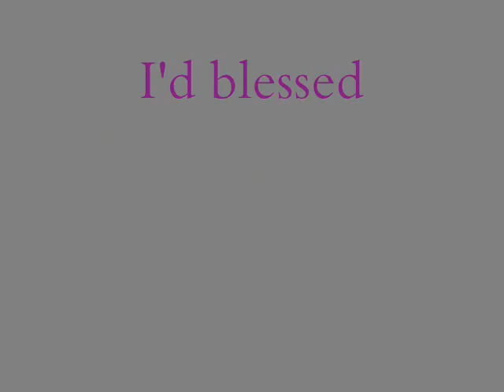Enrico and Lucy's 25th Wedding Anniversary